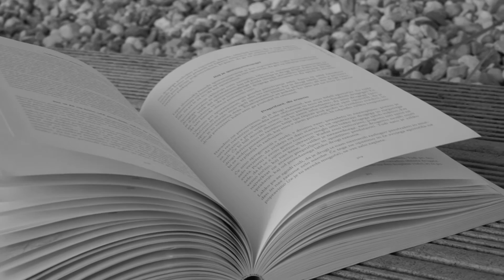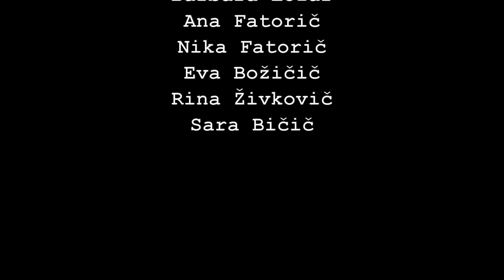Donna in primo piano - Comunità degli Italiani di Pirano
Dall'obiettivo di Luka Bičič al Mediadom Piran durante la serata all'insegna delle donne DONNA IN PRIMO PIANO/ŽENSKA V OSPREDJU a cura di Sara Bičič e Polona Žigo. Ospiti Lorella e Isabella Flego presentate da Martina Gamboz. Mostra fotografica di Polona Krevatin e musica con l'arpista Tina Grzetič.